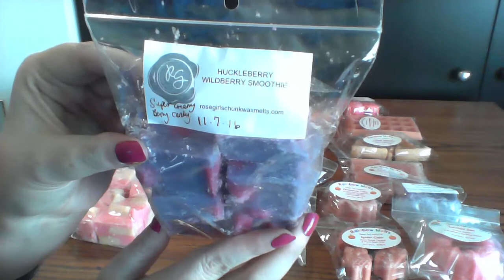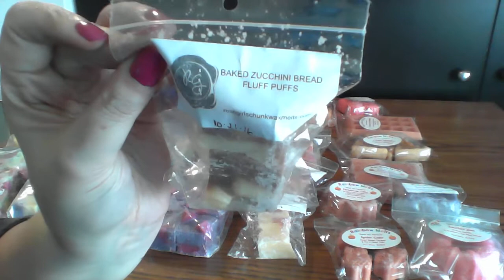Rosegirls & Rainbow Melts Collection 2017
Very small collection but I do plan on getting more!